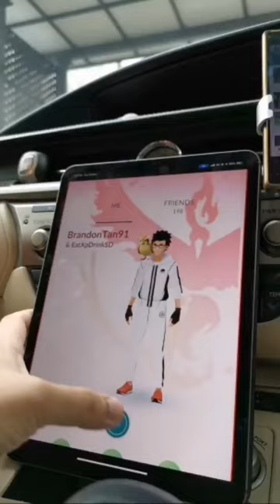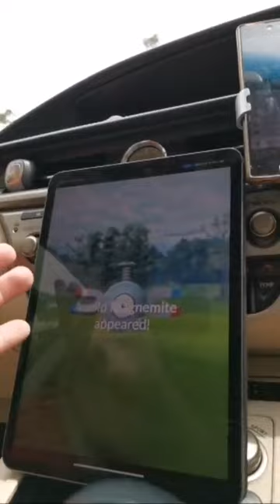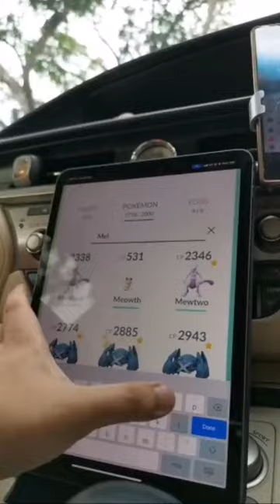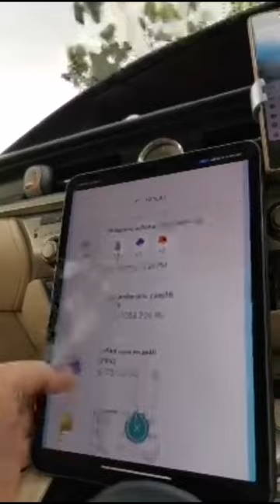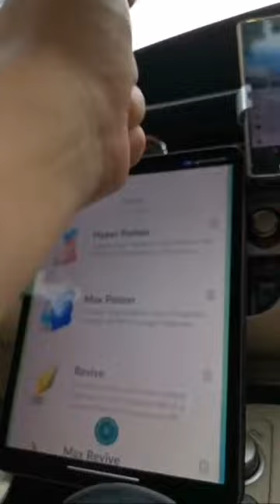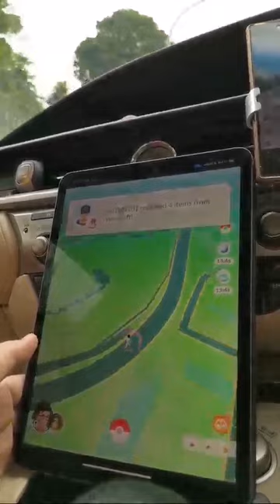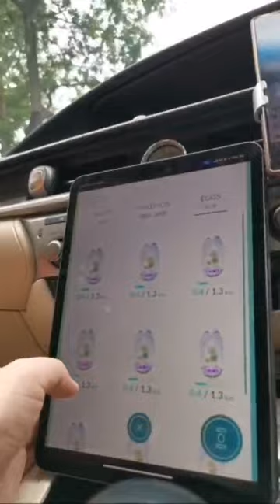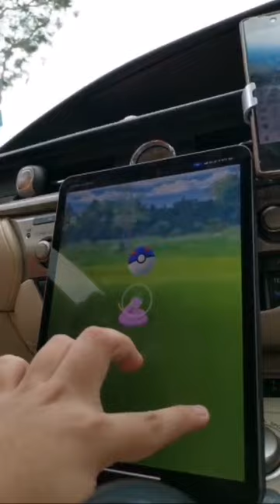How to Fast Catch Efficiently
Want to learn how to catch Pokemon in the fastest way possible? I will be showing and explaining how I fast catch even with various methods of doing it.

*All timings are in Singapore time (SGT, GMT+8)